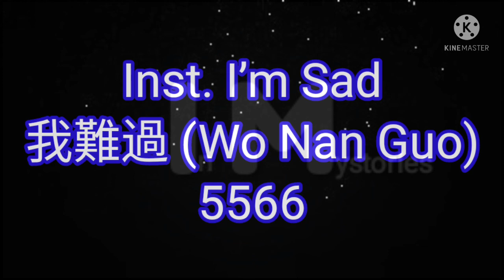(Instrumental) I'm Sad 我難過 (Wo Nan Guo)